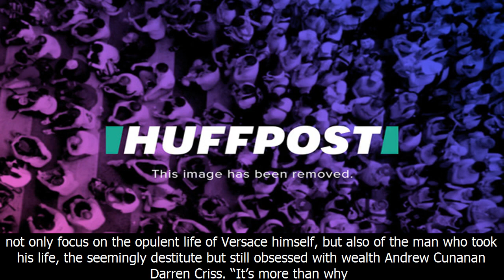'the assassination of gianni versace' to start with murder, tell story 'backwards'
ryan murphy fx tca